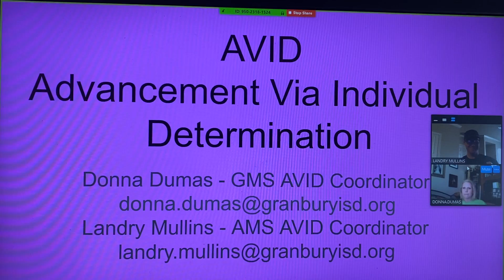2020-21 Middle School Course Selection - 7th & 8th Grade AVID